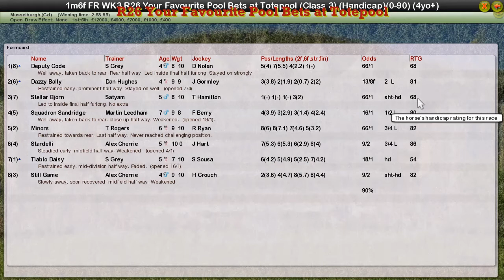FR WK3 R26 Your Favourite Pool Bets at Totepool